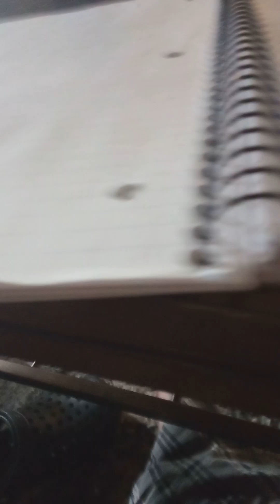SML Parody: Jeffy 's Neighborhood Watch!